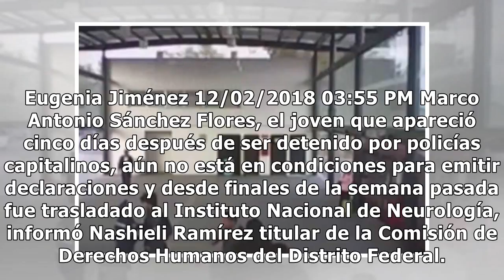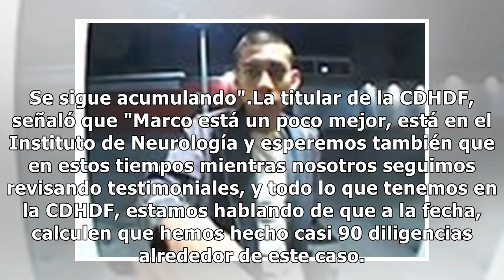Marco Antonio aún no está en condiciones de declarar